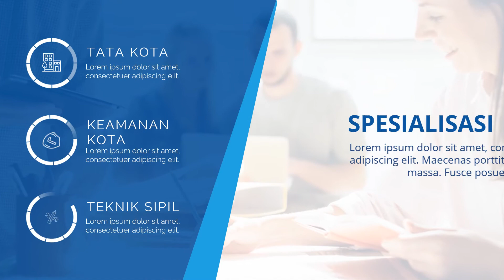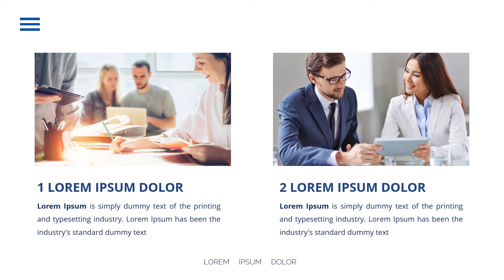Jasa video kampanye Calon Bupati, Walikota, Gubernur di Kabupaten Cianjur